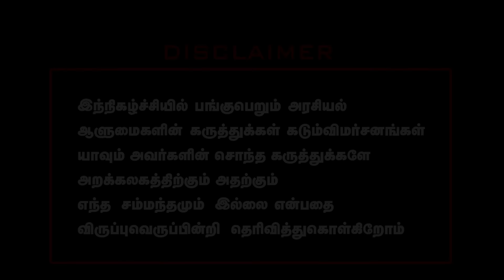மீனாட்சி அம்மன் கோவில் யார் சொத்து? கொதித்தெழுந்த நீதிமன்றம்! ! Adv Vanchi | PTR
ருக்மணி தியாகராஜன் விதவைக்கு செங்கோல் தர மாட்டோம் ! ஐயர்களின் ஆணவம்!  ஆப்பு வைத்த நீதிபதி ! PTR | Adv vanchinathan Interview